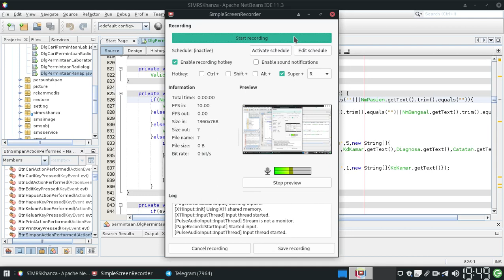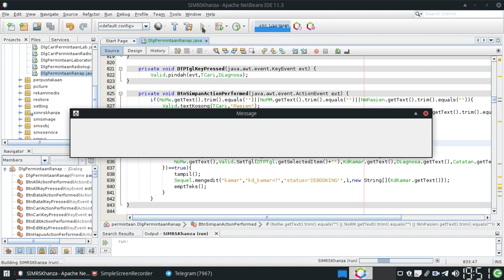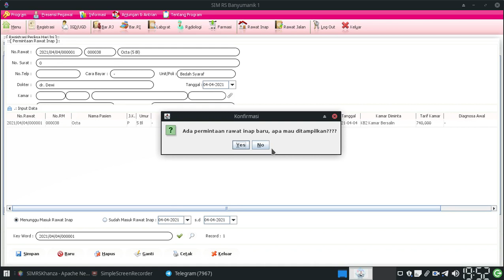Cara Membuat Notifikasi Kolom Kosong di Form SIMKES Khanza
SIMKES Khanza Dev